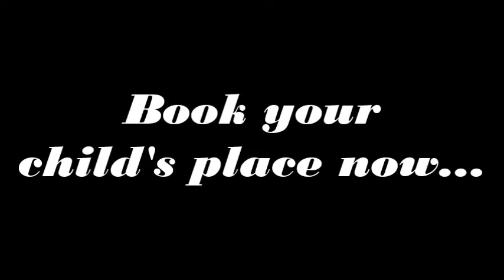Easter Workshop 2018 Norwich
A fun filled two day musical theatre workshop where children learn all aspects of musical theatre from theatrical performance, combination of songs, acting and dance. This years theme is Aladdin. Bookings only event.